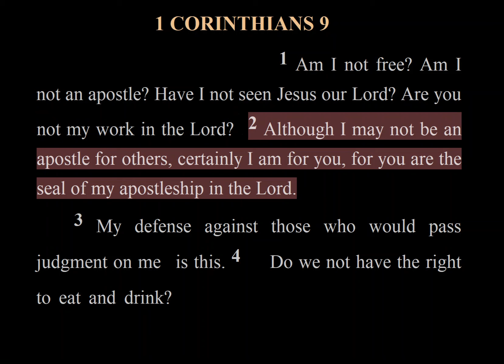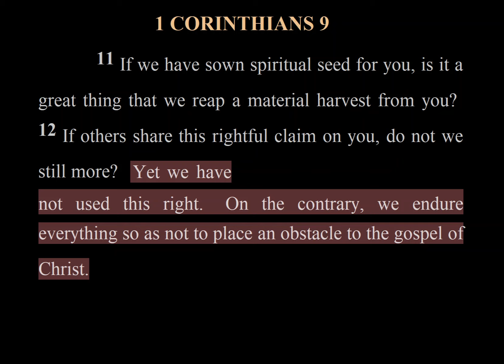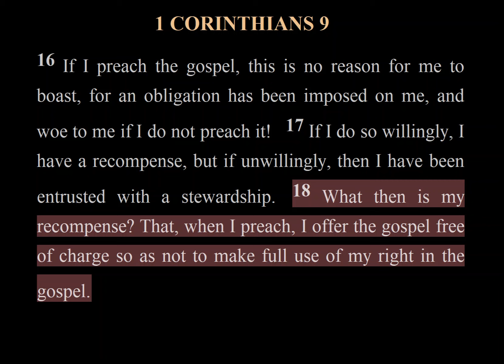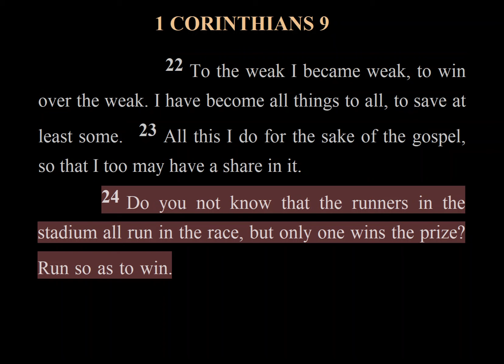A reading of 1 Corinthians, chapter 9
Scripture texts in this work are taken from the New American Bible, revised edition © 2010, 1991, 1986, 1970 Confraternity of Christian Doctrine, Washington, D.C. and are used by permission of the copyright owner.